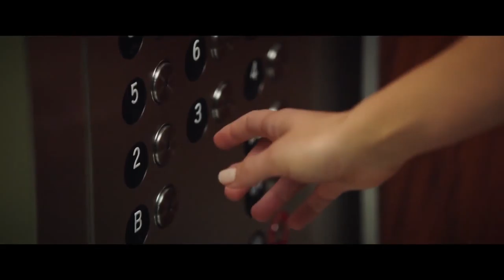BOMBSHELL Official Trailer 2019 Margot Robbie, Charlize Theron Movie HD